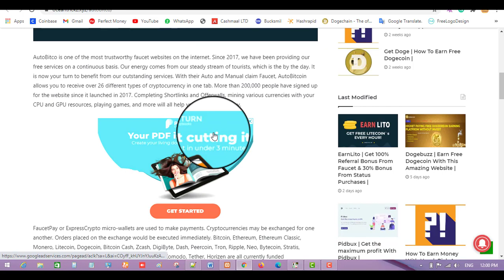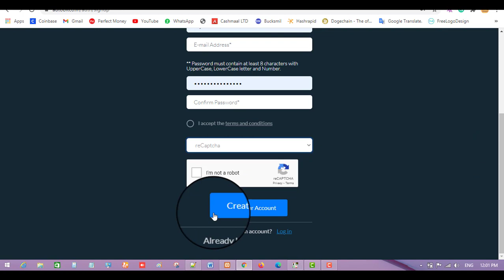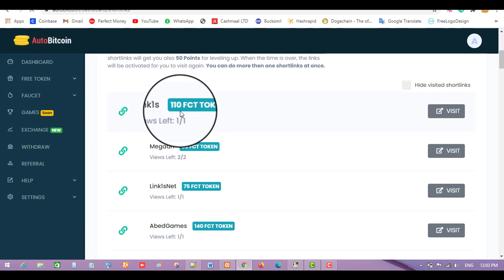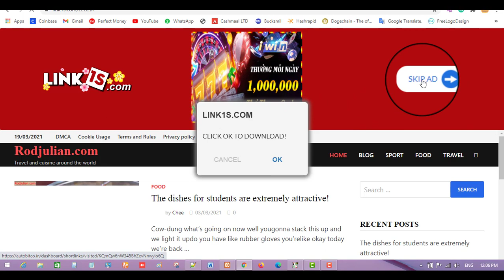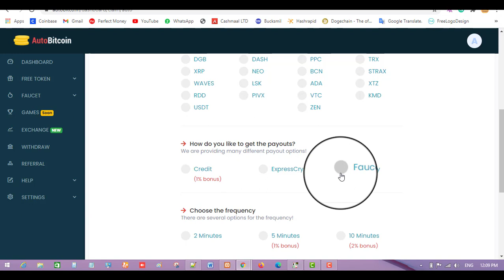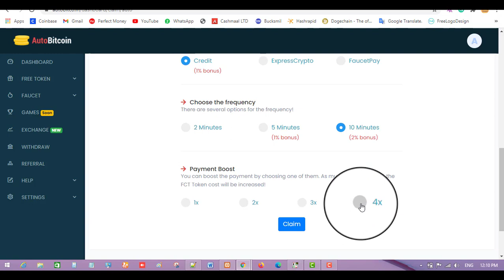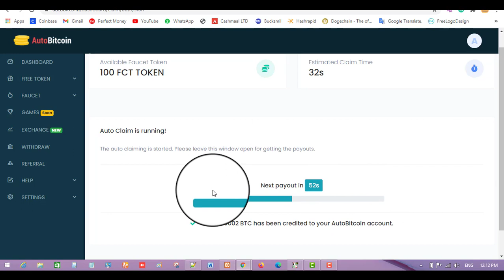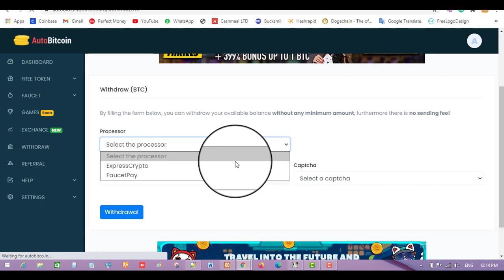BTC & ETH Mining Faucet Without investment | No Mini Payout | Instant Withdraw | AutoBitcoin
Earn Unlimited BTC & ETH Without investment | No Mini Payout | Instant Withdraw | AutoBitcoin

Hello friends!